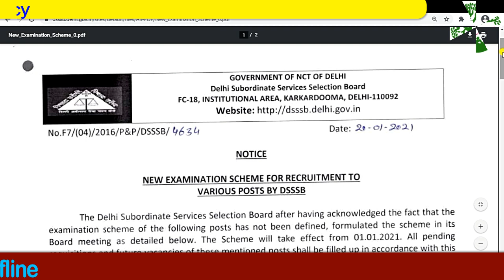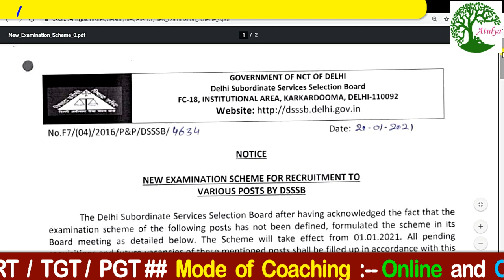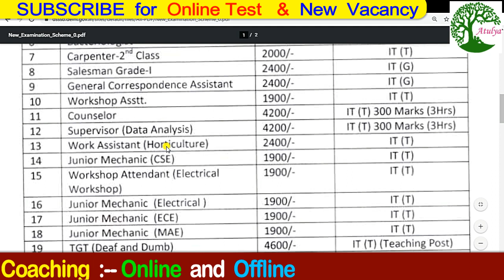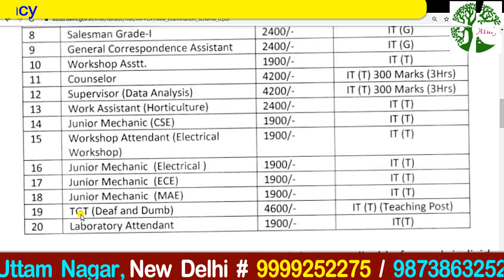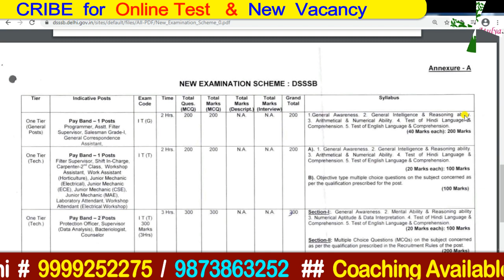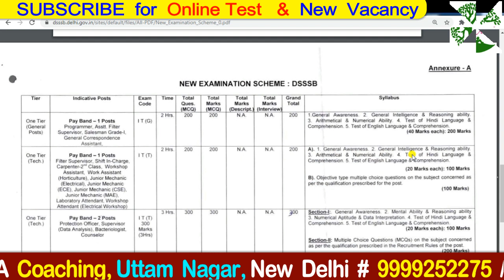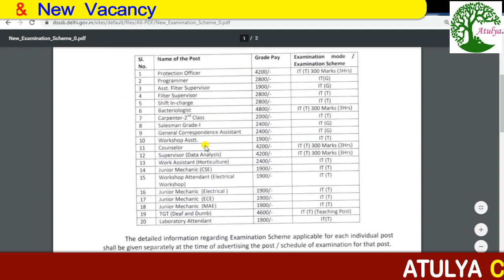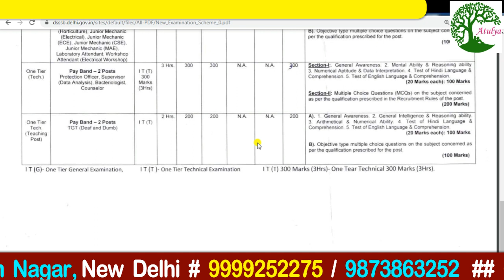# DSSSB New Exam Scheme 2021 # DSSSB Very Important Update #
Hello Friends !
Welcome to ATULYA COACHING
This Video is regarding DSSSB  New  Exam  Scheme  for  Different  Post to be held in 2021.
upsessb notification 2021
up 90000 teacher vacancy 2021
90000 teacher recruitment 2021
94000 teacher vacancy news
69000 teacher recruitment news
reet advertisement 2021
govtjobs2021
primary teacher
 B.Ed, B.Ed teacher bharti 2021
dsssb, bihar teachers bharti 2021
PRT, TGT, MP Teacher bharti
UP Teacher bharti
youtube video
kvs, NVS TeachersRecruitment2021
new guest teacher vacancy
 SSA bharti
 UP, छत्तीसगढ़, cg, संविदा, NVS, RO, PDF, korba, APS, roorkee सर्व_शिक्षा_अभियान_में_सीधी_भर्ती_2021,
nvs ldc cut off,
 nvs result,
nvs ldc cut off marks,
nvs ldc answer key,
nvs ldc result date,
nvs cut off,
nvs ldc exam,
nvs pgt result cut off,
final selection nvs pgt cut off merit,
nvs pgt cut off
nvs KVS Recruitment 2021
 शिक्षक भर्ती/Govt Jobs 2021 सीधी भर्ती PGT TGT पदो पर,
नवोदय विद्यालय pgt, tgt, prt टीचर भर्ती 2021,
government jobs Jawahar Navodaya Vidyalayas,
 sarkari naukari,NCERT,SCERT,BTC VS B.Ed,Govt Teacher बंपर भर्ती 2021,
 KVs Recruitment,
Kendriya Vidyalaya is Hiring Big Update,
Sarv Siksha Abhiyan Vacancy 2021,
सर्व शिक्षा अभियान में आई भर्ती,
सर्व शिक्षा अभियान में सीधी भर्ती 2021,
 सीधी भर्ती,Art Education Instructor की आई भर्ती,
BTC JOB,B.Ed job,
Teacher Bharti update,
Atithi Shikshak Recruitment 2021,
sarkari naukari in August 2021, adhyayanmantra, let's learn, exampur, unacademy,
top jobs in August 2021
 Army Public School PGT, TGT & PRT Recruitment 2019
, Army Public School, APS Hisar Recruitment 2021,
 Army Public School Hisar Vacancy 2021,
 शिक्षक भर्ती NVS_KVS_APS_DSSSB_PGT_TGT_TEACHERS_RECRUITMENT_2021,
 sarkari job 2021,
SSA_NVS_KVS_DSSSB_PGT_TGT_TEACHERS_RECRUITMENT_2021 Sarva_Shiksha_Abhiyan_Recruitment_2021
, kvs pgt tgt prt guest teachers Recruitment 2021
APS TEACHERS VECANCY 2021,
 Teacher jobs, primary teacher,
 B.Ed, KVS Primary, bihar teachers bharti 2021,
PRT TGT Army school teacher bharti punjab sarkari job,
February mp job vacancy 2021,
Sarkari Government jobs 2021
 Sarkari Naukri 2021 10th pass jobs 12th pass job government jobs government jobs 2021
sarkari naukri central government jobs 2021
 upcoming governmetn jobs governmentjobs sarkarinaukri
10thpassjob centralgovtjobs latestgovernmentjobs recruitment
sarkarinaukri Sarkarinews latestgovtjobs govtjobs govtjob ,
latestgovernmentjobs
reet notification 2021
reet teaching jobs 2021
reet prt teaching jobs
reet tgt teaching jobs
                                    Some of our playtlist
 Kasturba Gandhi Balika Vidyalaya, kvs, NVSTeachersRecruitment2021,
 new, guest, SSA,PAYSCALE बिहार, शिक्षक भर्ती, UP, छत्तीसगढ़, cg, संविदा, NVS, RO, PDF, korba, APS, roorkee सर्व_शिक्षा_अभियान_में_सीधी_भर्ती_2021,
Teacher job in delhi,DSSSB Recruitment 2021,
nvs tgt,pgt recruitment 2021
dsssb recruitment 2021
dsssb 3800 teacher recruitment 2021